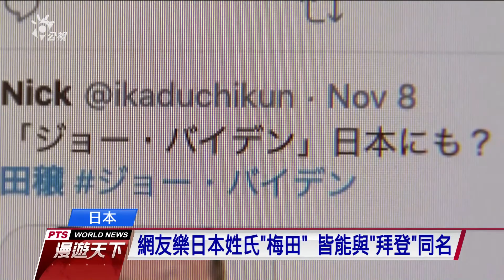拜登吃過 北京百年老店湧入朝聖客